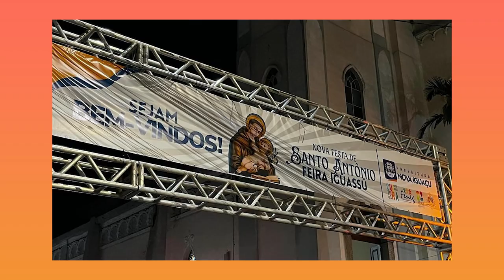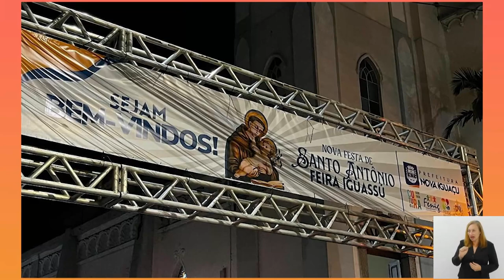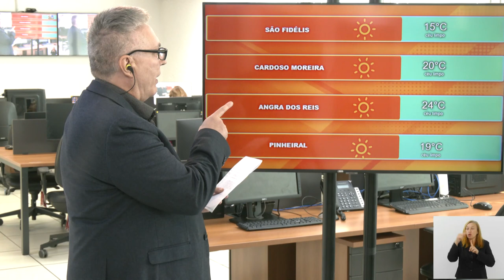Jornal Bom Dia Alerj - 13/06/24